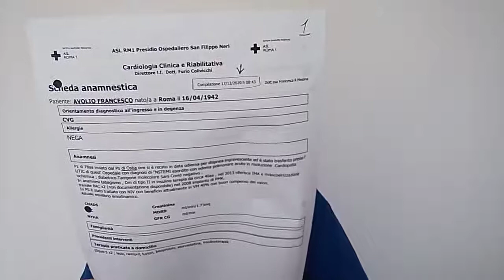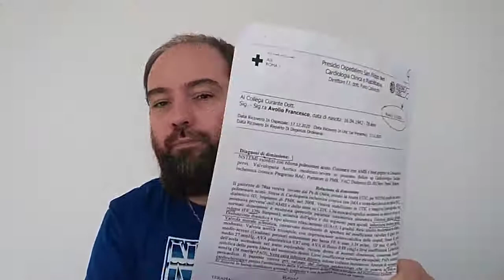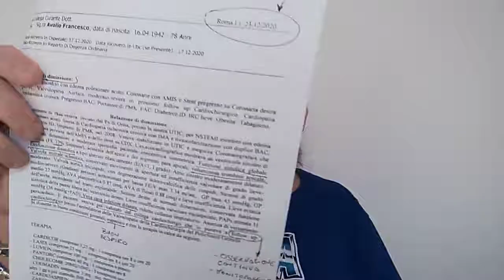MALASANITà A I TEMPI DEL COVID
FACCIAMOCI SENTIRE!